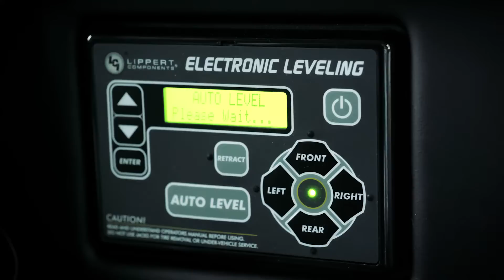How to Install Your RV Cover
Check out our how to instructions on installing your new RV cover!

Whether you have a Class A, B or C, a Fifth Wheel, Toy Hauler or Travel Trailer, or even a Pop-Up Camper or Truck Camper, EmpireCovers has got your RV covered!
With multiple sizes in stock and ready to ship, you can quickly and easily protect your investment, and prevent water and ice damage and rust. A blue tarp doesn't cut it!
A water-resistant or waterproof RV cover will keep your RV dry and safe all winter long.
Find yours at EmpireCovers.com.